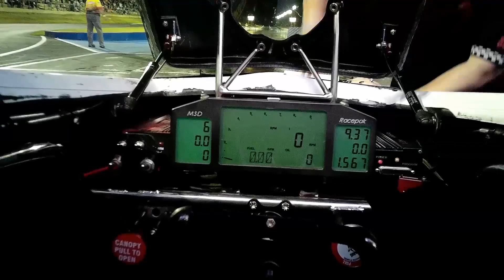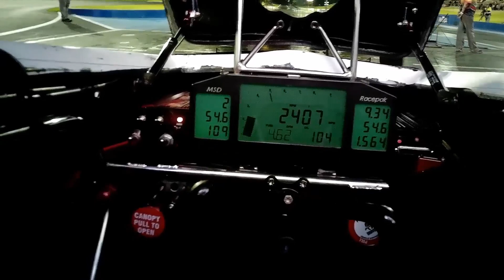Top fuel dragster on board video. WARNING! EXTREME LOUND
27 Octane - As a child, I always wanted to be a race car pilot. 💜
Top fuel dragsters 11000+hp monster from drivers side! 1/4mile in less than 4 seconds. 0-100km/h in less than a one second! Warning for headphones users. Video is very lound!

As a child, I always wanted to be a race car pilot. 💜 27 Octane is tool to be closer of my dream. 27 Octane project show to me where I should to go. Now is only time question when you see me on the race track! :)
Best Regards,
G.J.  27 Octane.